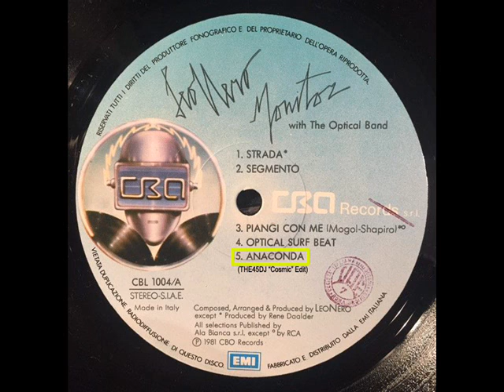LeoNero - "Anaconda" (LP Monitor) (1981) (the45dj "Cosmic" edit & fasted)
"Anaconda" traccia strumentale dall'Lp Monitor di LeoNero del 1981, rieditata e velocizzata in stile "Cosmic Sound" (the45dj edit) ... Enjoy